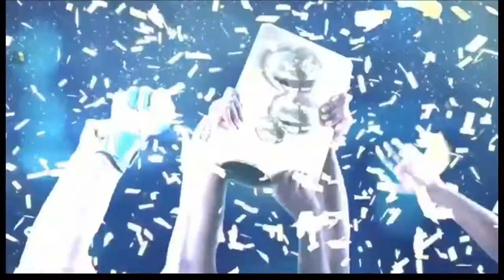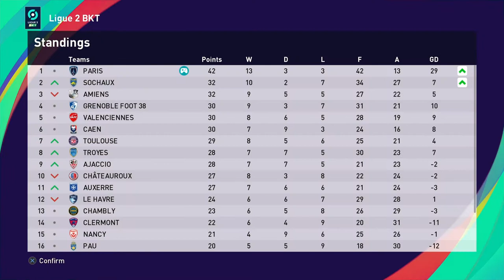PES 2021 ML reboot s01e06 | Paris FC | Ligue 2 end of 1st Round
Master League adventure Reboot with Paris FC
Ligue 2
Difficulty: Superstar
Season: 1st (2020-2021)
Assist settings: PA1/basic shooting
Match Duration: 15 minutes